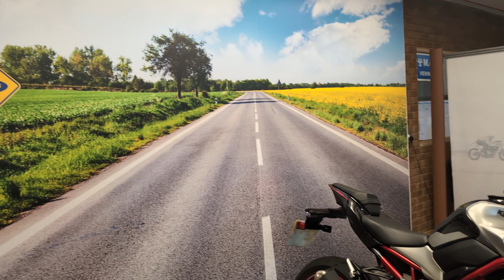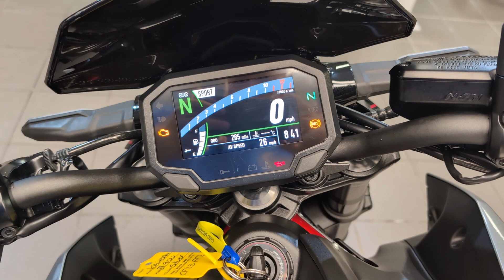Kawasaki Z900, 2023, CF23, Available at CMC South Wales, 01633 277970, cmcbikes.com